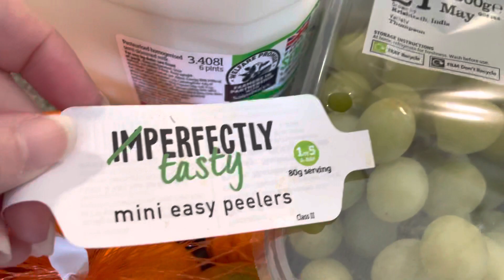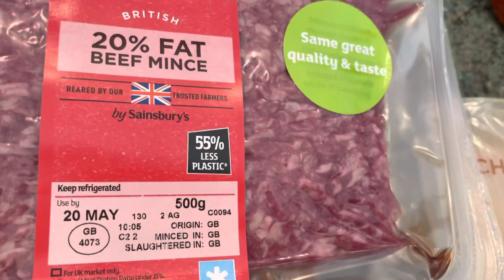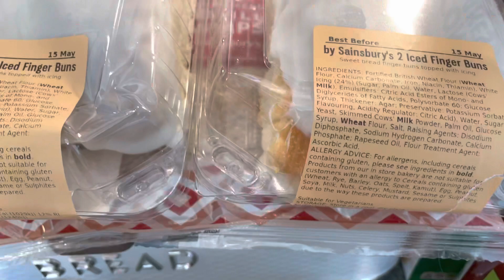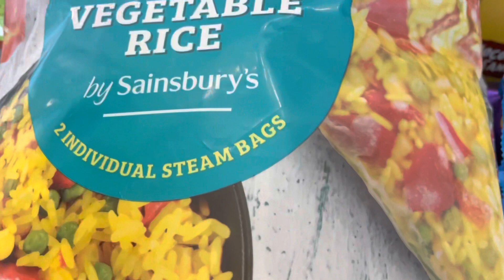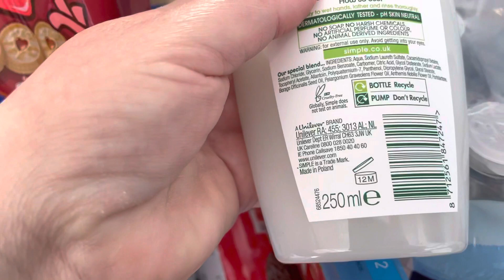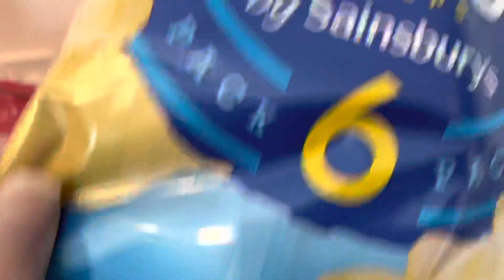SAINSBURYS WEEKLY FAMILY OF FIVE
Hi everyone, thankyou so much for watching x